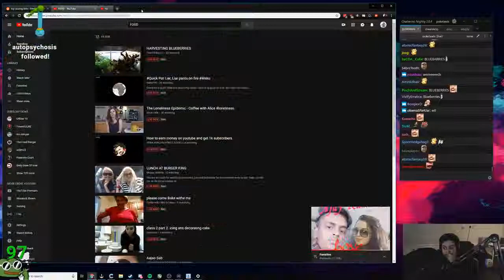IRL - pokelawls - Pokelawls watches a food channel